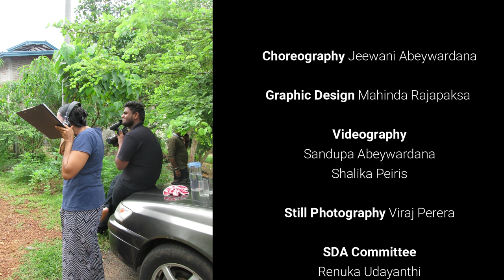Introduction to Dancing | නර්තනයට පෙරවදනක් | Suranga Dancing Academy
Written & Produced By   Jeewani Abeywardana
Edited By                          Sandupa Abeywardana @Studio404

Choreography                 Jeewani Abeywardana
Graphic Design               Mahinda Rajapaksa
Videography                    Sandupa Abeywardana
                                           Shalika Peiris @ShaPhotography
Still Photography            Viraj Perera
SDA Committee               Renuka Udayanthi
                                           Padmali Botheju
                                           Gayani Jayasuriya
                                           Anuradha Thilinikumari
                                           Harshika Peiris

Performers                       Uda Hasini
                                           Darshi Chathumini
                                           Pamoda Jayathilaka
                                           Hiruni Abeywardana
                                           Minula Botheju
                                           Sathini Perera
                                           Kaushalya Jayathilaka
                                           Viduni Perera
                                           Danushi Palange
                                           Dasuni Palanage
                                           Viyana Liyanage
                                           Udari Chathurya
                                           Ranugi Lakdini
                                           Achala Jayathilaka

Special Thanks                Chandrakanthi Shilpadipathi
                                           (Piyasara-Kanthi Rangayathanaya)
                                           Damitha Kalinga
                                           (Ruhunu Kala Kawaya)
                                           B. A. W. Abeywardana
                                           Deepa Abeywardana
                                           Chandani Balasooriya